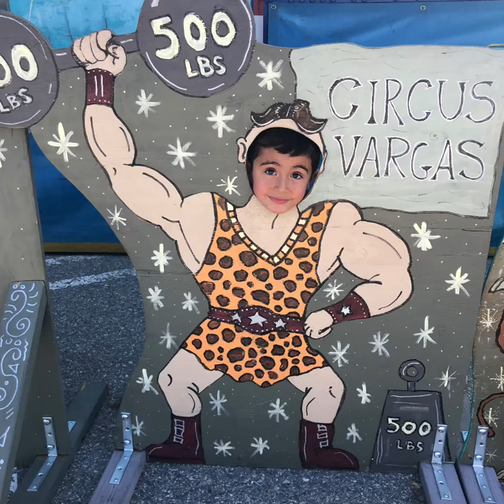Behind the scenes of a circus